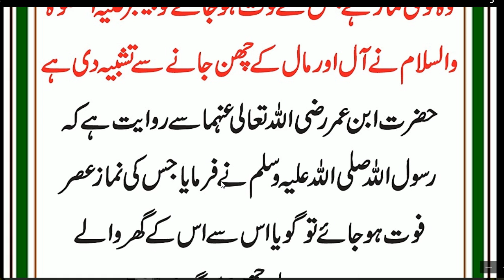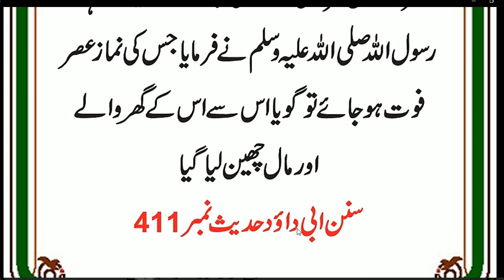Wo Namaz Jis Ko Chorna Aal aur Maal Ke Nuqsan Se Bhar Ke Hai | Hadees